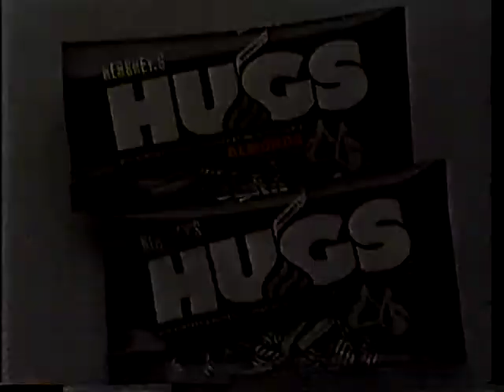Hershey's Hugs - 1993 Television Commercial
Aired on WVTM (NBC 13, Birmingham, AL) in December 1993, during daytime soap operas.